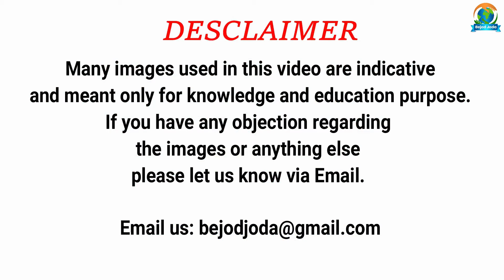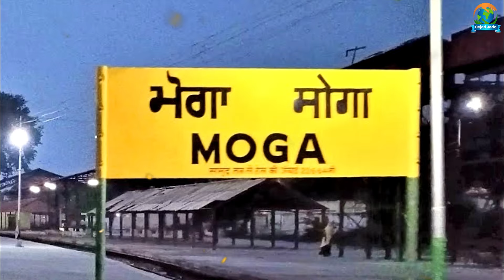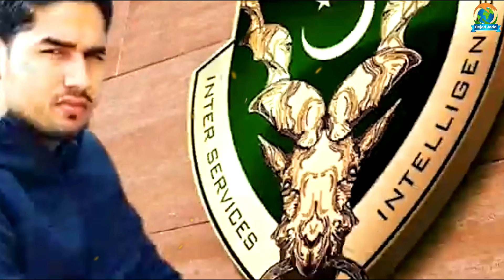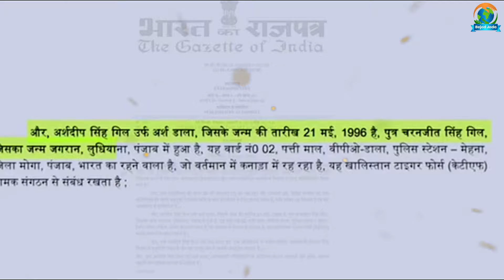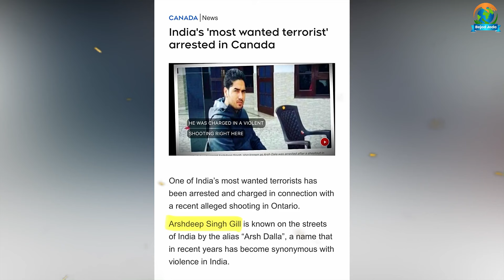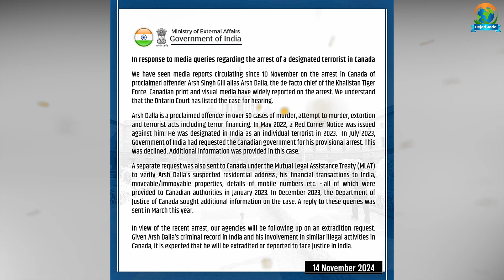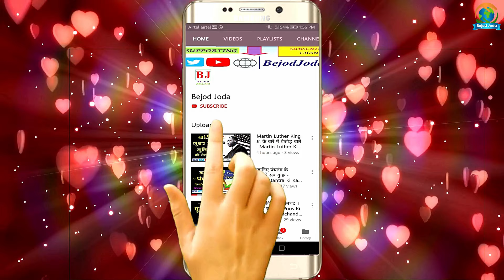Arsh Dalla Gangster Kon Hai | Arsh Dalla Biography | गैंगस्टर अर्श डल्ला की पूरी कहानी | Bejod Joda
About the Video: bejod joda, bejod, bejodjoda, bejod joda mumbai underworld, bejod joda new video, bejod joda latest video, bejod joda arsh dalla, arsh dalla interview, arsh dalla news today, arsh dalla gangster interview, arsh dalla call recording, arsh dalla and lawrence bishnoi, arsh dalla gangster kon hai, arsh dalla goldy brar, arsh dalla post, arsh dalla video,

Video credit:

Concept: Barun Kumar
Research: Prashant Kumar
Executed By: Barun Kumar
Editor & Voice Over: Prashant Kumar
Produced By: Bejod Joda